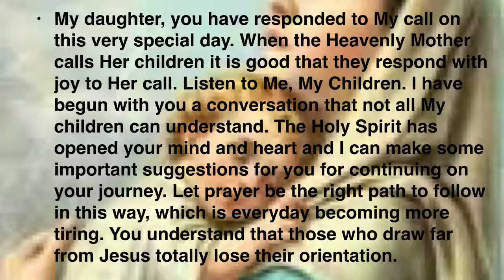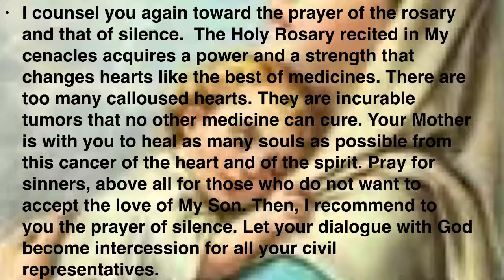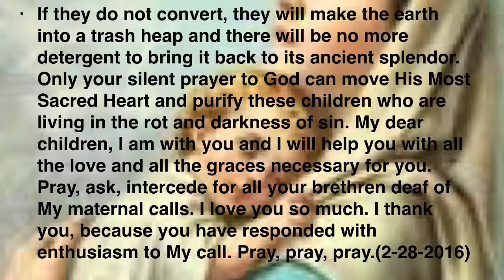Blessed Mother Mary/ Mary,Queen Of Peace